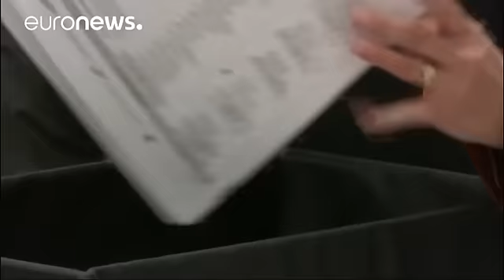El recuento en Wisconsin favorece a Donald Trump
Promovido por la candidata del Partido Verde, Jill Stein, el proceso ha terminado certificando la victoria del presidente electo estadounidense, que ha ampliado por 131 votos su ventaja sobre Hillary Clinton. Trump ha alardeado en un tuit del desenlace: "El recuento final en Wisconsin ha terminado y adivinen qué, hemos logrado 131 votos más. Los demócratas y el Partido Verde ya pueden descansar. ¡Estafa!".